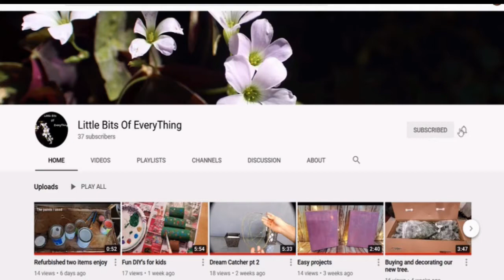Furniture Flip 20